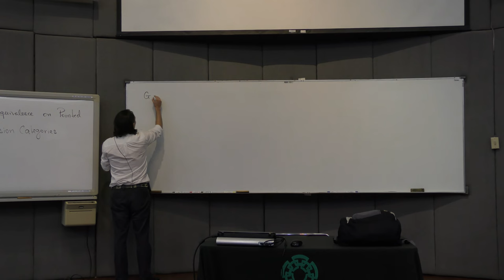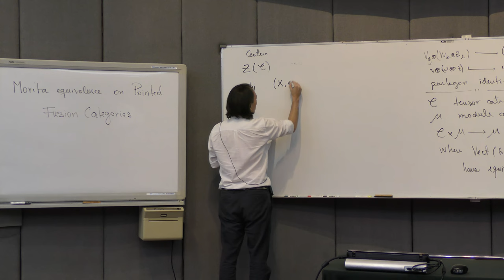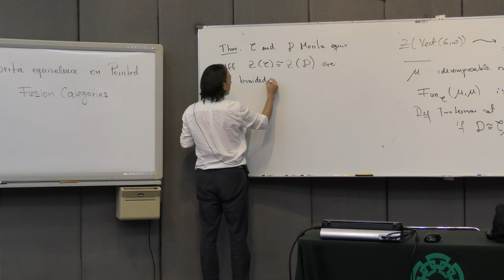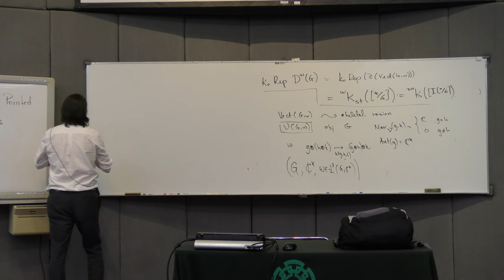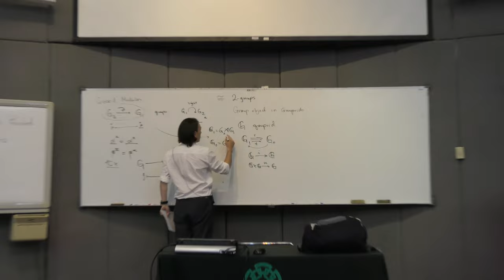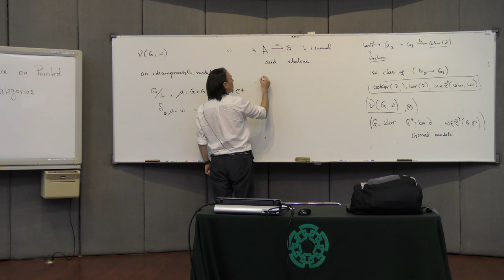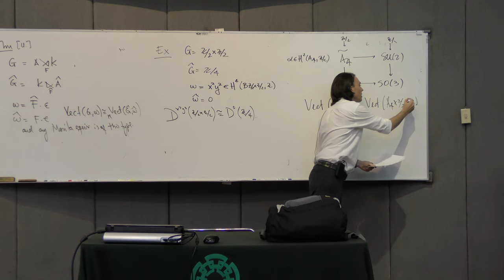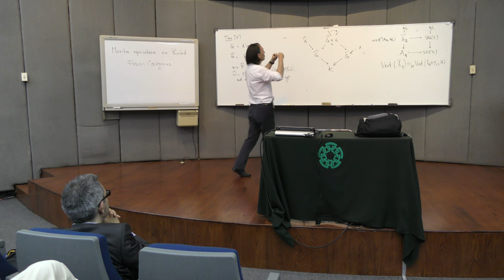Morita equivalence on Pointed Fusion Categories (Bernardo Uribe)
Morita equivalence on Pointed Fusion Categories

Plática dada por Bernardo Uribe (Universidad del Norte, Colombia) en las Conferencias Samuel Gitler 2016 en el Centro de Investigación y de Estudios Avanzado del Instituto Politécnico Nacional (CINVESTAV) el miércoles 28 de septiembre del 2016.

Pointed fusion categories are equivalent to Vect(G,w) where G is a finite group and w is a 3-cocycle with values in non zero complex numbers. In this talk I will explain how to determine when two of these tensor categories are Morita equivalent.